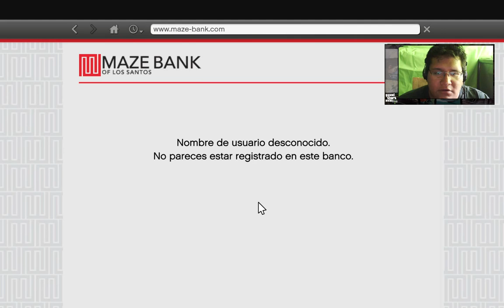GTA V: Cosas raras #1 Una loca de carretera